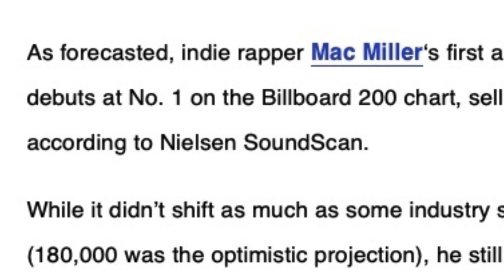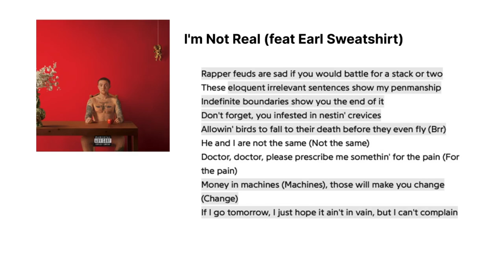MAC MILLER CREATIVE, INTROSPECTIVE TALENT || iylt